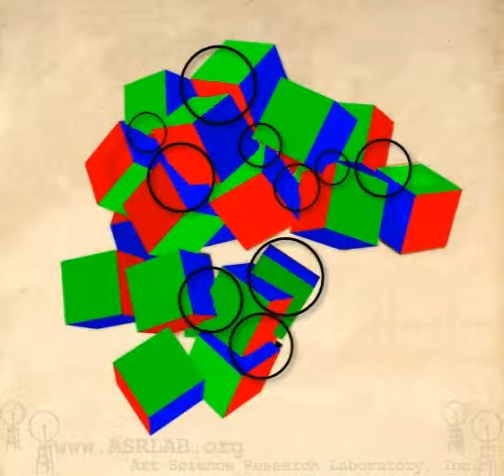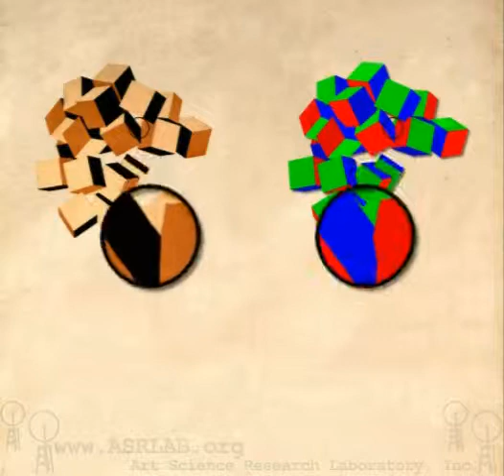Marcel Duchamp - Chess Poster (part.1)